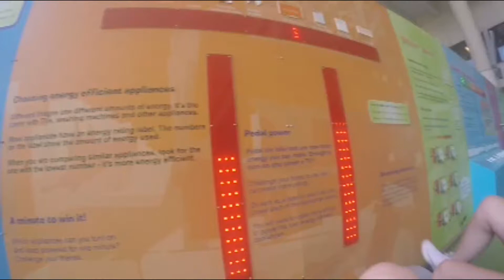Australia 2015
Our trip so far - Sydney, Byron Bay, Brisbane